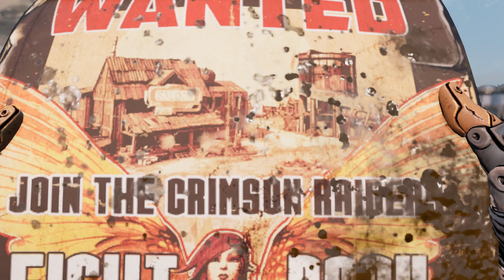BORDERLANDS 3 Walkthrough Gameplay Part 1 - Intro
BORDERLANDS 3 Walkthrough Gameplay Part 1 - Intro - We make contact with the world from Borderlands 3 playing as Moze the Gunner and I fight with fist mini boss.

Playable characters: Amara the Siren, FL4K the Beastmaster, Moze the Gunner, and Zane the Operative.

Some time after Handsome Jack's death and the fall of Hyperion, the game's antagonists Troy and Tyreen Calypso learn of other Vaults beyond the planet Pandora, and form a violent cult named the "Children of the Vault" to gain possession of them. Lilith, one of the player characters from the first Borderlands game, recruits the player's new "Vault Hunter" character to help stop the Calypso twins. Many characters from previous Borderlands games are set to return, including those from the spin-off game Tales from the Borderlands.